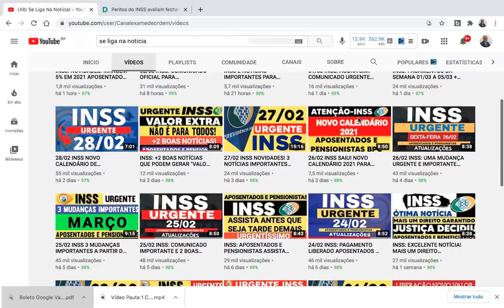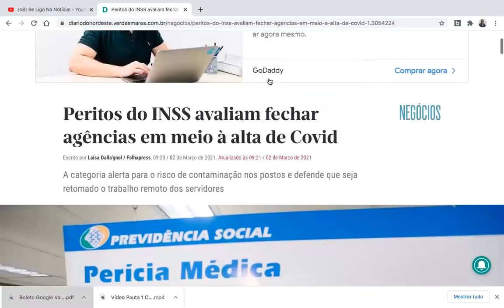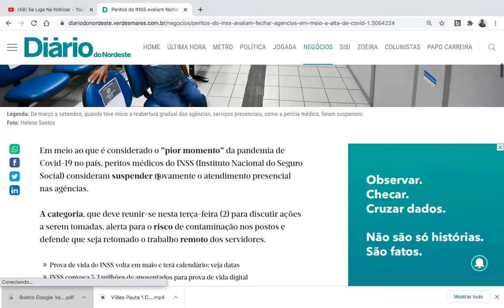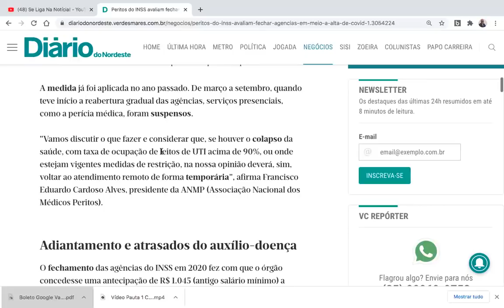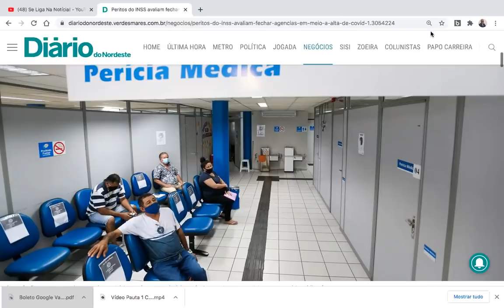INSS: AGORA! NOVO COMUNICADO DE ÚLTIMA HORA APOSENTADOS E PENSIONISTAS DO INSS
Em meio ao que é considerado o "pior momento" da pandemia de Covid-19 no país, peritos médicos do INSS (Instituto Nacional do Seguro Social) consideram suspender novamente o atendimento presencial nas agências.

A categoria, que deve reunir-se nesta terça-feira (2) para discutir ações a serem tomadas, alerta para o risco de contaminação nos postos e defende que seja retomado o trabalho remoto dos servidores.

A medida já foi aplicada no ano passado. De março a setembro, quando teve início a reabertura gradual das agências, serviços presenciais, como a perícia médica, foram suspensos.

"Vamos discutir o que fazer e considerar que, se houver o colapso da saúde, com taxa de ocupação de leitos de UTI acima de 90%, ou onde estejam vigentes medidas de restrição, na nossa opinião deverá, sim, voltar ao atendimento remoto de forma temporária", afirma Francisco Eduardo Cardoso Alves, presidente da ANMP (Associação Nacional dos Médicos Peritos).

Adiantamento e atrasados do auxílio-doença
O fechamento das agências do INSS em 2020 fez com que o órgão concedesse uma antecipação de R$ 1.045 (antigo salário mínimo) a segurados que entrassem com a solicitação de auxílio-doença.

Para receber o adiantamento, era preciso enviar atestado médico válido pelos canais remotos. Assim, o benefício era liberado sem a realização de perícia médica.

Segundo portaria publicada em setembro, ficou determinado que quem teve a concessão da antecipação até 2 de julho e não pediu a prorrogação do benefício ficaria dispensado da perícia para receber os atrasados, caso houvesse direito.
Já para quem teve a concessão do adiantamento após o dia 2 de julho, a perícia médica passou a ser necessária para receber os valores atrasados que ultrapassavam o adiantamento de R$ 1.045.

O INSS informou, também à época, que o pagamento das diferenças seria concluído até o final de outubro.

Veja mais matérias para aposentados e pensionistas do INSS no link abaixo

financiamento aposentado
aposentado INSS
pensionista inss
meu INSS
aposentadoria
inss 2020
empréstimo
atenção pensionistas
inss benefícios
novo benefício para idosos
DÉCIMO TERCEIRO
décimo quarto
13° salario
margem 5
nova margem inss
meu inss
aumento margem consignado
emprestimo
emprestimo inss
dinheiro
14 salario
14 salario inss
decimo quarto
décimo quarto inss
vacinação
BPC LOAS